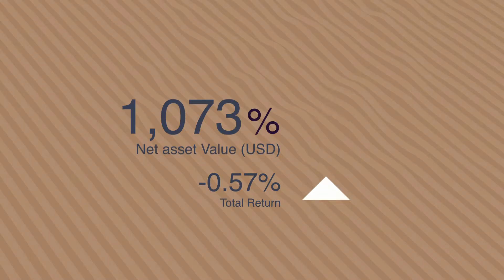TMS Insights August pt2 Reporting 2022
With reporting season drawing to a close Ben and Jeremy sit down to discuss which companies have beaten expectations and which companies have fallen short. They also touch on the biggest issues currently facing the economy (labour constraints, yield curve inversion, inflation and rising interest rates) and which companies are best poised to benefit from an inflationary environment.

Stocks discussed include: ALU, TYR, DRR, MIN, WTC, WES, WOW, APA, TCL and QUB.

General Advice Warning: The site may contain, or may be linked to, investment reports, options, estimates, recommendations and other information (Information). However, such information comprises general securities advice only and has not been prepared taking into account the particular investment objectives, financial situation and needs of any particular person. You should carefully assess whether such information is appropriate in light of your individual circumstances before acting on it. TMS Capital Pty Ltd strongly recommends that you seek independent advice from a qualified professional before acting on any of the information contained on this Site or any other website on the Internet.